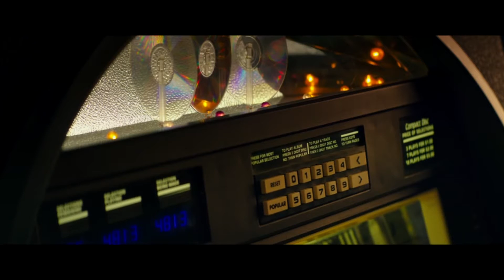"Rua Cloverfiled, 10" e muito mais nas estreias da semana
O TEMPO apresenta as estreias da semana dos cinemas de Belo Horizonte e região. Veja a programação completa de 7/4 à 13/4/2016